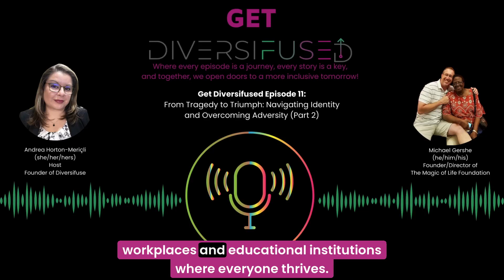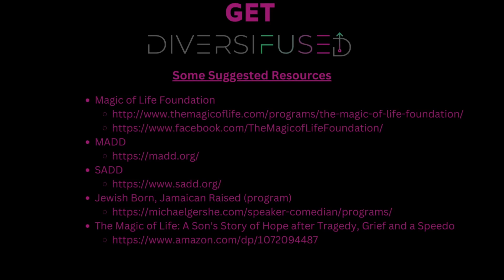Episode 11: From Tragedy to Triumph: Navigating Identity and Overcoming Adversity (Part 2)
Summary:
In this episode, Andrea Horton-Mericli, founder of @Diversifuse,  interviews Michael Gershe, a survivor of a drunk driving accident who has dedicated his life to advocating against impaired driving. They discuss resilience in the face of adversity, the power of identity, confronting discrimination, finding purpose and making an impact, and embracing diversity and empathy. Michael shares his personal experiences and insights, highlighting the importance of treating others with respect and understanding. Listeners are encouraged to explore Michael's program, reflect on their own experiences, and take action against impaired driving.

Discover the power of resilience and the triumph of the human spirit in this captivating episode. Gain valuable insights into navigating identity, confronting adversity, and finding strength in the face of challenges. Whether you're seeking inspiration or looking to make a difference in your community, Michael's story will leave you motivated and empowered. Don't miss out on this transformative conversation on "From Tragedy to Triumph: Navigating Identity and Overcoming Adversity."

Takeaways:
- Resilience is demonstrated in overcoming immense challenges and finding strength in the face of adversity.
- Identity is complex and can intersect with race, culture, and heritage.
- Confronting discrimination requires empathy, understanding, and advocacy.
- Finding purpose and making an impact can transform personal tragedy into positive change.
- Embracing diversity and empathy is essential for creating an inclusive and compassionate society.
- Listeners can explore Michael's program, reflect on their own experiences, and take action against impaired driving.

Chapters:
00:00 Introduction
06:26 The Importance of Asking for Help
13:02 The Power of Resilience
30:31 Embracing Diversity and Empathy
37:08 Taking Action Against Impaired Driving

Suggested Resources:
1) Magic of Life Foundation:
5) The Magic of Life: A Son's Story of Hope after Tragedy, Grief and a Speedo